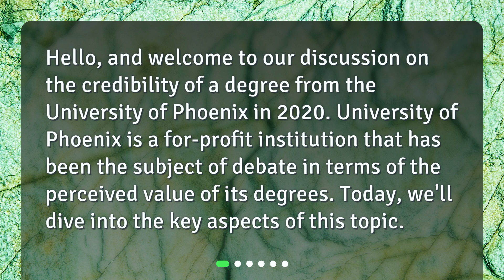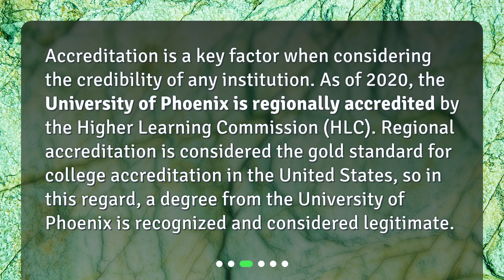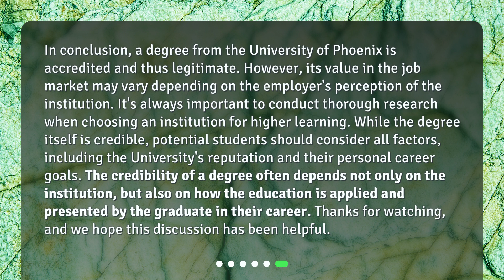Is a degree from University of Phoenix credible in 2020?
Credibility of a University of Phoenix Degree in 2020 • Discover the truth about the credibility of a degree from the University of Phoenix in 2020. Join us as we delve into the institution's background, accreditation status, job market perception, and legal controversies. Find out if a degree from University of Phoenix holds up in today's competitive landscape!

00:00 • Is a degree from University of Phoenix credible in 2020?
00:24 • What is University of Phoenix?
00:47 • Is the University of Phoenix Accredited?
01:16 • Perception in the Job Market
01:45 • Legal Controversies